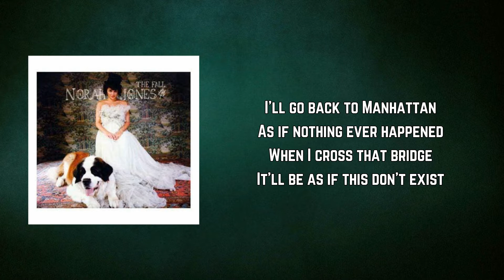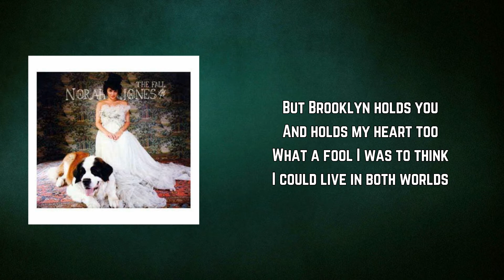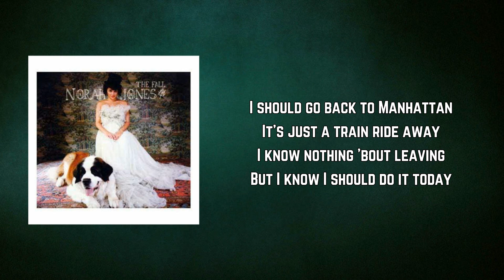Norah Jones - Back To Manhattan (Lyrics)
Back To Manhattan by Norah Jones
Album: The Fall

Back To Manhattan Lyrics:

I'll go back to Manhattan
As if nothing ever happened
When I cross that bridge
It'll be as if this don't exist

I've a prince who is waiting
And a kingdom downtown

We don't have to speak at all
I won't look in your eyes
And I won't have to fall

But Brooklyn holds you
And holds my heart too
What a fool I was to think
I could live in both worlds

I should go back to Manhattan
It's just a train ride away
I know nothing 'bout leaving
But I know I should do it today